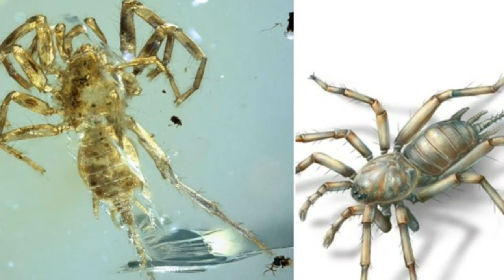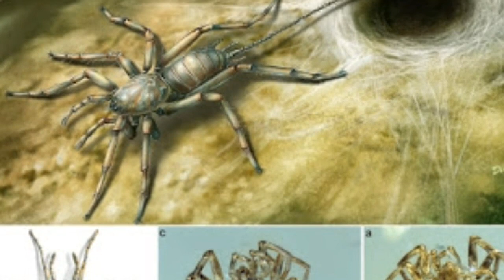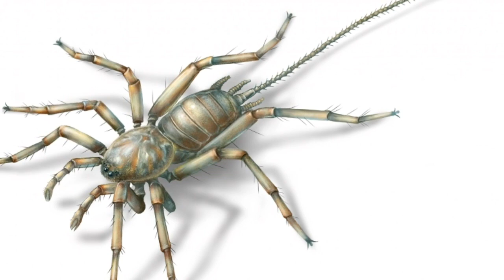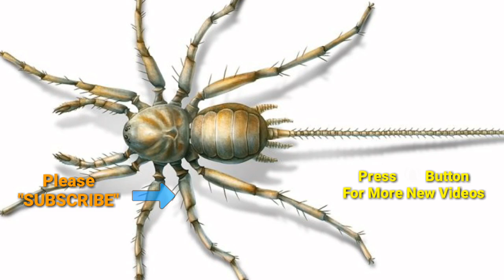A 100 Million years old Spider With A Tail Found Preserved In Amber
Scientists have discovered a spider from 100 million years ago that had a tail, making it a potent nightmare fuel when its fangs, and webbing r added to the mix.

The spider species was frozen in amber during the middle of the Cretaceous geological period — when dinosaurs ruled the Earth — in what is now Myanmar. A study in the journal Nature Ecology & Evolution describes that the tail as “whip-like” and says it hints at a previously unknown “lineage of tailed spiders” going back millions of years.

The experts have named the newly discovered species Chimerarachne yingi, with the genus name coming from the fire-breathing chimera in Greek mythology that had the head of a lion, the body of a goat and the tail of a serpent. The word, which literally means “she-goat,” has since become a term used to describe a hybrid made from the body parts of multiple animals.

There were four of the tailed spider fossils found. Their bodies r close to one-tenth of an inch long but their tails more than double their length.

“No living spider has a tail, although some relatives of spiders, the vinegaroons, do have an anal flagellum,” the University of Kansas said in a statement. In addition to its tail, “the new animal resembles a spider in having fangs, male pedipalps, four walking legs and silk-producing spinnerets at its rear.”

It’s possible, however, that the silk was not used to spin webs. According to the study, the chimera spider may have been using the silk to wrap eggs, a function that has previously been suggested to be the original purpose of spinnerets.

Researchers have previously found creatures from between roughly 380 million and 290 million years ago that looked like tailed spiders, but did not have spinnerets, so the new find adds a piece to the puzzle of the spider’s evolutionary lineage.

“That’s why the new one is really interesting, apart from the fact that it’s much younger — it seems to be an intermediate form,” researcher Paul Selden said in the Kansas statement. “In their analysis, it comes out sort of in between the older one that hadn’t developed the spinneret and modern spider that has lost the tail.”

The tail was likely a sensory appendage, like an antenna, Selden said. But it’s hard to know what the chimera spider’s daily life was like.

“We can only speculate that, because it was trapped in amber, we assume it was living on or around tree trunks,” he said. “Like all spiders it would have been a carnivore and would have eaten insects, I imagine.”

Selden expressed hope that there could be some living descendants of the creature — with tails — waiting to be found: “they haven’t found them, but some of these forests aren’t that well-studied, and it’s only a tiny creature.”